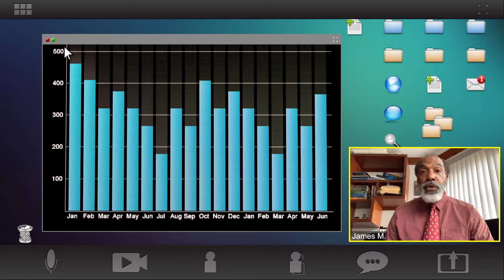Checkered Flag May Zoom Hangout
Checkered Flag May TV commercial, Virginia Auto Dealer with 11 brands
BRITE is a creative digital marketing and video agency propelling brands forward. From short-form to feature films, learn more about our video production services here: